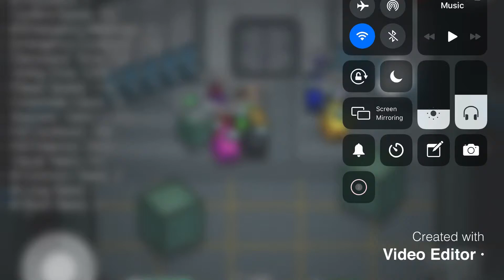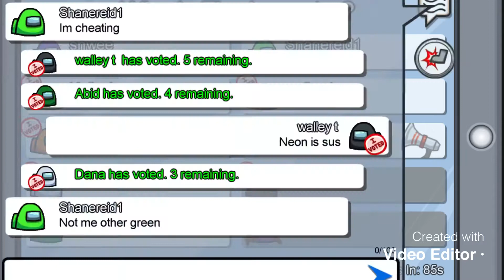I’m goated at among us